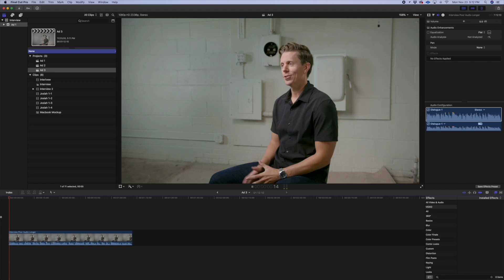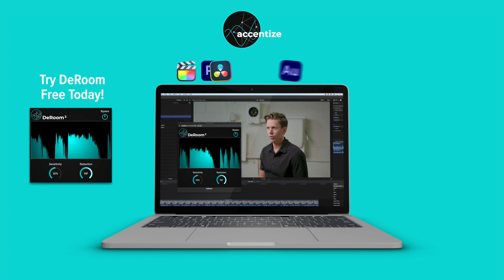Remove Echo and Reverb in Final Cut Pro, Premiere Pro, Davinci Resolve, Garage Band and Logic Pro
DeRoom is an AI-based audio plug-in to reduce or remove reverb and room resonances in real-time. An artificial neural network has been trained on many different room scenarios in order to be able to separate direct sound from reflection components. Reverb tails and echos are automatically detected and then precisely suppressed or if desired entirely removed. DeRoom is perfectly suited to increase the quality and intelligibility of speech which has been recorded in very reverberant environments.